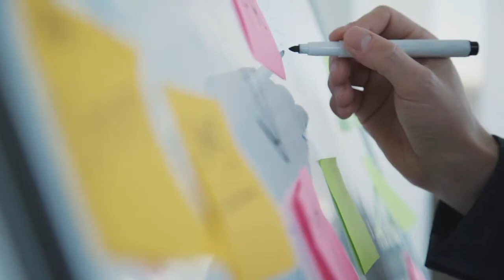Discover Careers: Project Manager | Sortyourfuture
Your 25 second guide to a career as a project manager.

SORTYOURFUTURE :
Discover careers, employers, and opportunities based on your interests not your background